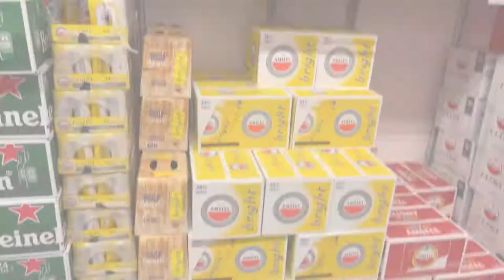Jennifer vlog #4 Tropische storm, nieuwe tattoo en afscheid huisgenoten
In deze vlog neemt onze stagiaire Jennifer jullie mee in haar tijd op Curaçao.

Tropische storm Bonnie
Deze week was er een tropische storm in aankomst, waardoor alle studenten de gehele dag thuis moesten blijven. Naast het inslaan van eten en drinken hebben de studenten zich wel kunnen vermaken. De huisgenoten van Palmera hadden met elkaar leuke activiteiten bedacht, waaronder een mini poolparty en voetvolleybal.

Zonnen en genieten van heerlijke stranden
Wanneer er tijd vrij is om naar het strand te gaan wordt hier zeker tijd aan besteed door de stagiaires. Zoals je in de vlog kan zien proberen de ze elke keer een ander strand te bezoeken, omdat er veel mooie stranden op Curaçao zijn.

Party time
Natuurlijk waren er weer een aantal feestjes op de planning. Waaronder Madero, Zanzibar, Bonita en Kokomo. Op zondag is er op Kokomo een happy hour. Meestal gaan alle studenten naar Madero op de zondagavond, maar voor deze keer is besloten om de happy hour te bezoeken van Kokomo. Dit is zeker een aanrader. Ook is Jennifer op zondag mee geweest naar Fuik. Daarnaast doet ze naast haar stage promotie werk voor Zonnig & Sappig en gaat hiervoor elke zondag mee. Naast werken op Fuik kan ze ook genieten van het mooie weer en feest ze af en toe een beetje mee.

Tattoo zetten
Jennifer heeft besloten om op het eiland een tattoo te zetten. Ze heeft ervoor gekozen om naar Byrons te gaan die gevestigd is op Mambo Beach. Ze is erg tevreden met haar tattoo. In de vlog zie je het eindresultaat.

Afscheid van huisgenoten
Deze week was het tijd om weer afscheid te nemen van een aantal huisgenoten van Palmera. De studenten hebben het samen afgesloten met een etentje bij De Heeren at Sea. Ook was een huisgenoot van Palmera jarig. Hiervoor was een leuke verassing geregeld tijdens het etentje. De dag erna is Jennifer samen met June naar het vliegveld gereden om iedereen uit te zwaaien.